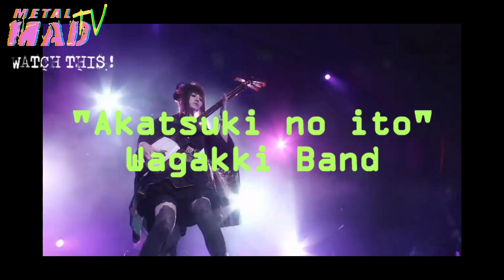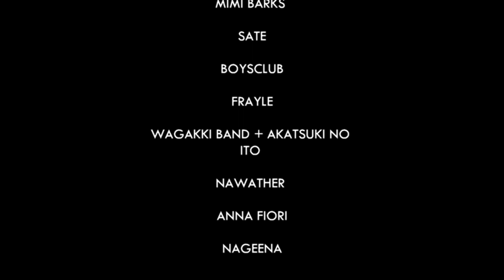Watch this ! Celebrating women.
Watch This! est une  sélection  de clips musicaux d'artistes qui envoient du lourd !!

00:03 intro
00:07 Saint Agnes
00:20 NOVA TWINS
00:35 SUMO CYCO
00:48 WARGASM
01:01 IMPARFAIT
01:15 DELILAH BON
01:31 PIGS
01:46 MIMI BARKS
01:59 SATE
02:10 BOYSCLUB
02:31 FRAYLE
02:50 WAGAKKI BAND +AKATSUKI NO ITO
03:10 NAWATHER
03:26 ANNA FIORI
03:41 NAGEENA